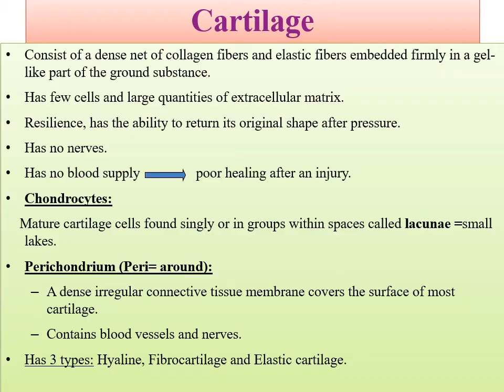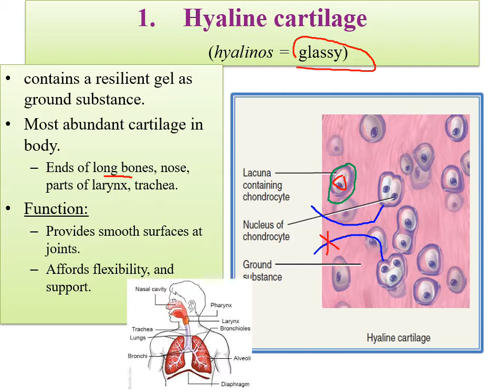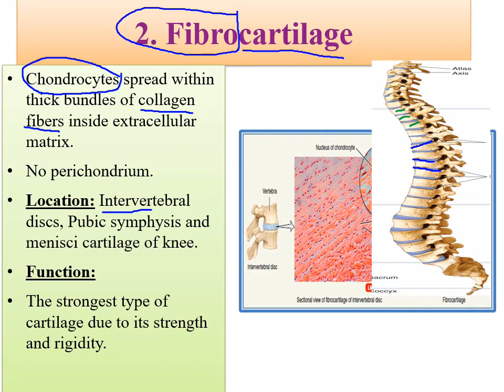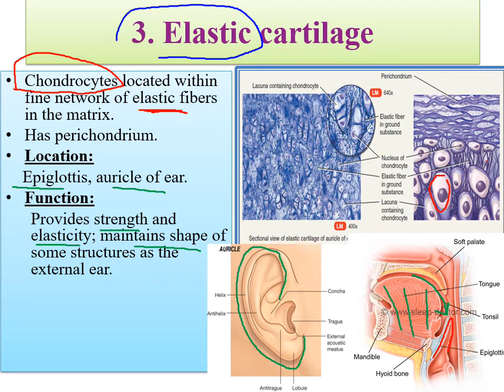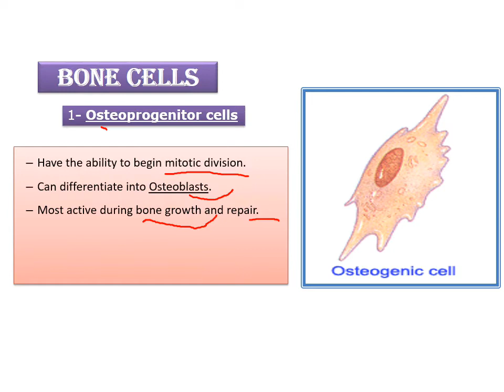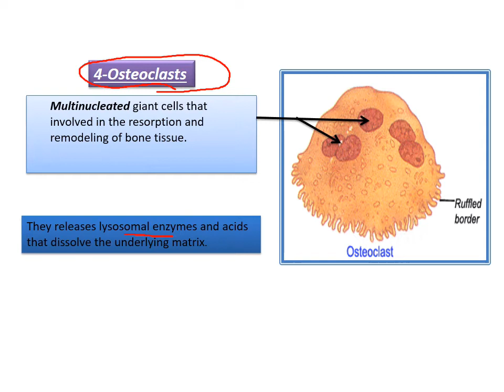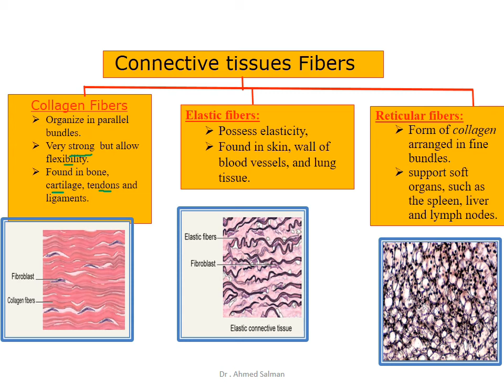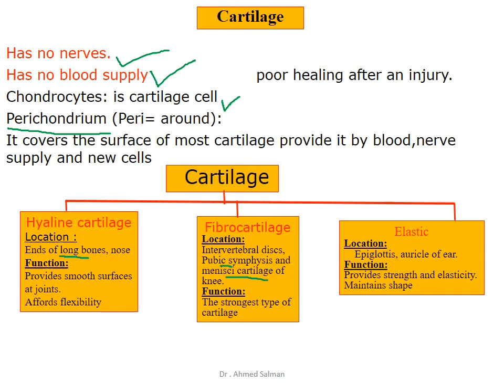Lecture 7 Nursing students .Cartilage and Bone